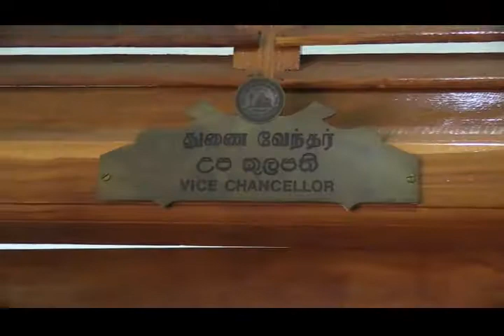யாழ்ப்பாண பல்கலைக்கழகத்தின் 9-ஆவது துணைவேந்தர் தனது கடமைகளை பொறுப்பேற்றார்.!!